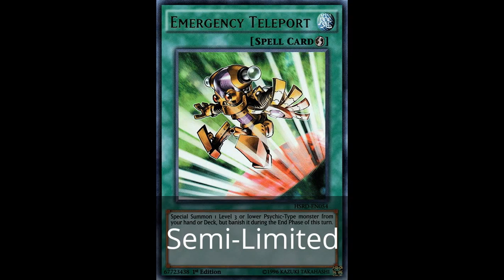Yugioh April 2016 Banlist in Under a Minute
Wow. They hardly hit Monarchs and Kozmos.